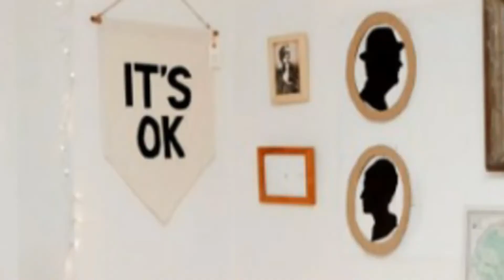6 DORM ROOM DECOR IDEAS YOU MUST TRY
HEY LOVES!  FIRST OF ALL IM SOOO HAPPY 2 COMPLETE MY 40TH VIDEO ON MY YOUTUBE CHANNEL THIS WAS BECAUSE OF U ALL FLAMINGOS THANK U FOR YOUR SUPPORT AND LOVE AND I HOPE U WILL SUPPORT AND GIVE LOVE IN FUTURE ALSO A HUGE THANKS 2 U ALL !
HOPE YOU ALL OUT THERE ARE HAVING AN AWESOME DAY AND TODAY I DECIDED 2 SHOW A MINI DIY DORM ROOM DECOR IDEAS YOU MUST TRY

STAY SAFE N BE HEALTHY
XOXO
DIYS 2 LOVE
LETS GET CONNECTED WITH EACH OTHER!

G+ - @diys2ove
GMAIL- @diys2love

(NOTE THAT GMAIL ID IS ONLY FOR ANY COLLAB ISSUES)

BECOME AN FLAMINGO AND JOIN MY YOUTUBE FLAMINGO FAM